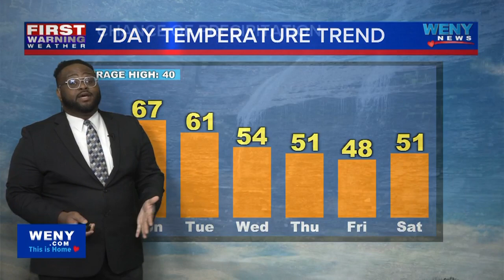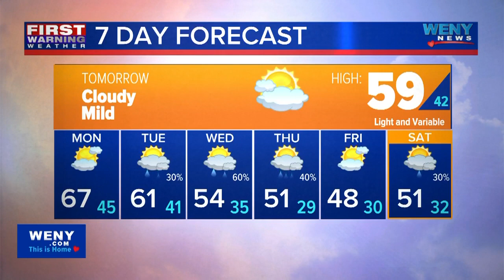03.02.2024 11pm Forecast